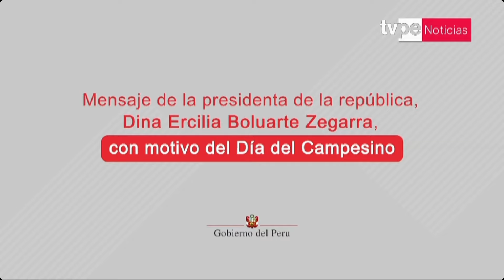Presidenta Dina Boluarte envía saludo por el Día del Campesino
La presidenta de la república, Dina Boluarte, envió un saludo por el Día del Campesino. “Queremos ver brillar a nuestra agricultura, darle lugar lo históricamente que se merece y con ello fomentar el verdadero desarrollo que nuestra patria demanda”, dijo.

Y para vernos por TV, sintonízanos en:
- Movistar TV: C31 SD / 731 HD
- DirecTV: 1190
- Claro TV: C14 SD / 514 HD
- Best Cable: C92
- Star Globalcom: C12